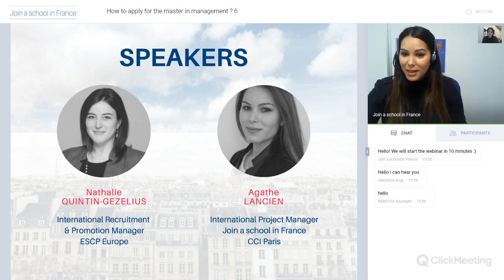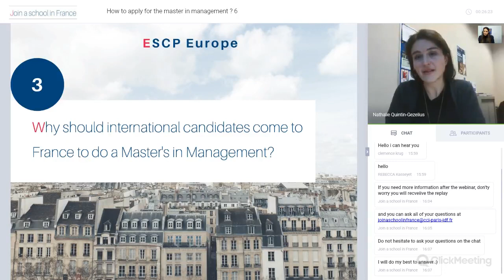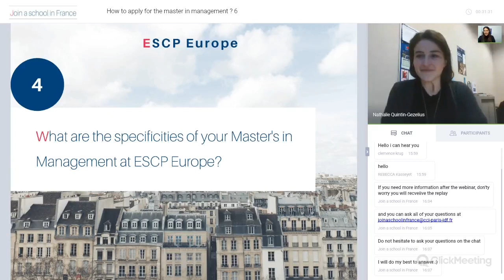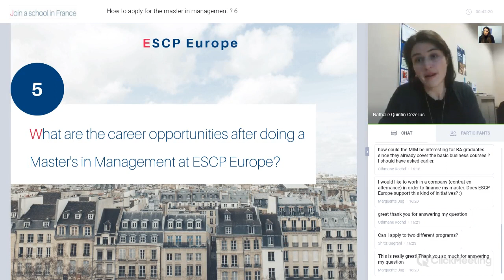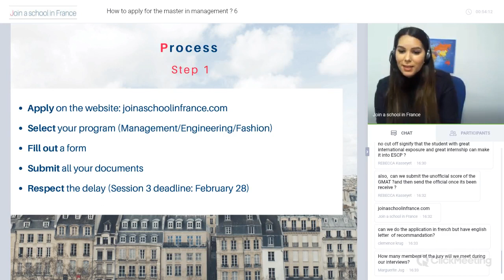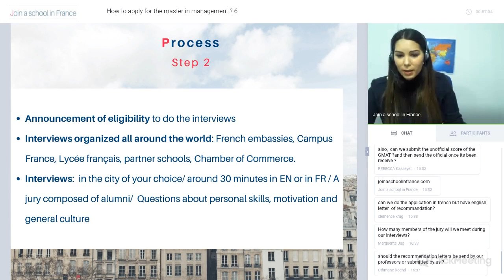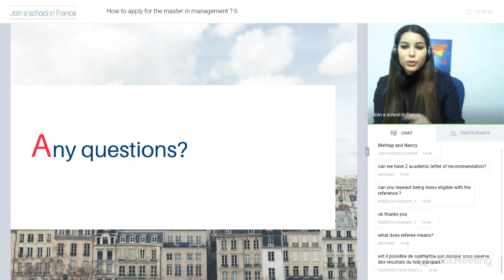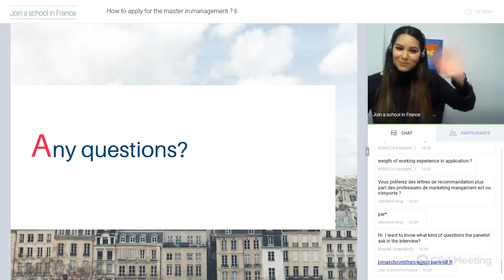How to apply for a master's in management? (With ESCP Europe)